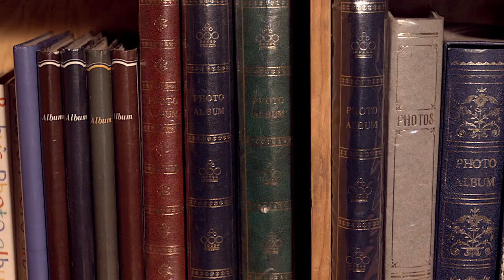The Gentlemen's Club [MAPS Film School13]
A Film by James Finlay. Work completed at MAPS Film School in Adelaide Sth Australia.